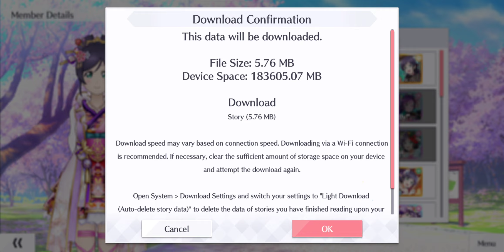The Final Side Story of Nozomi Tojo [SIFAS]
So here we are folks we have reached the end of Side Stories for Nozomi.

Setsubun Nozomi and Festival 3 Nozomi is out in the wild and the odds is heavily against me to bring them home.

So for the possible last time is a final story:

--  HEART to HEART Nozomi - (SR)